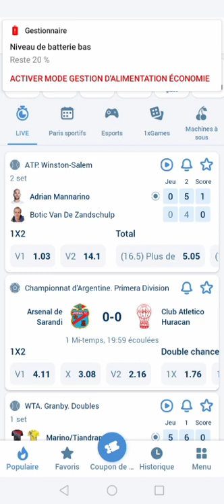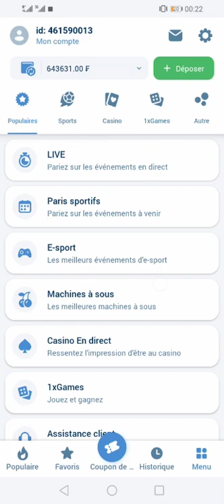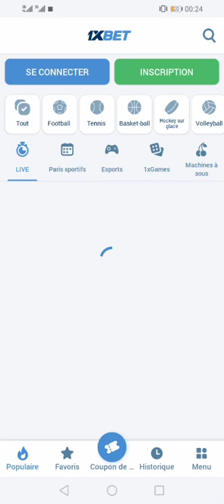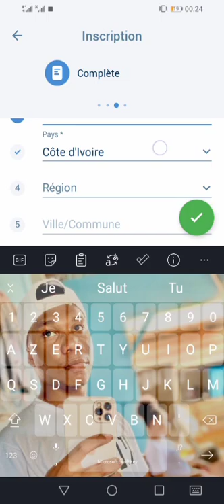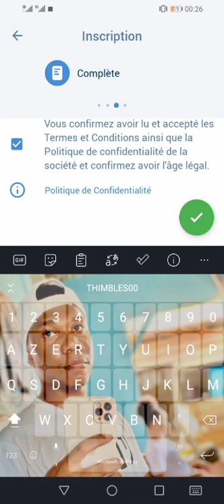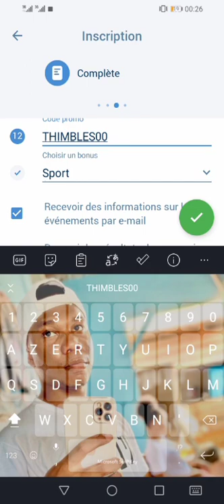Comment avoir au minimum 200000 cf/jour avec 1xbet.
Comment le dit le titre de la vidéo, cette vidéo vous invite à prendre contact avec moi afin de percevoir mes astuces secretes fiable et des coupons à coup sûre.
Le seul prix à payer est suivre mes dires dans le vidéo.

Nb: c'est pas une obligation.. Mais respect mes consignes tu verras.

Pour les intéressés veuillez m'écrire au